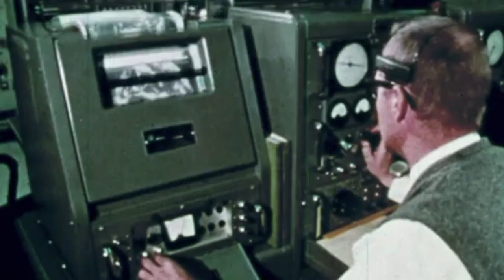Robok3000 - Love Loud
Explora otras canciones del colectivo HackThePlanet🌎

Video producido por Robok3000